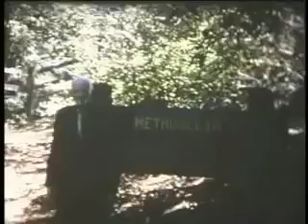1960s Happy Hollow Aunt Margaret Uncle Tony Airshow